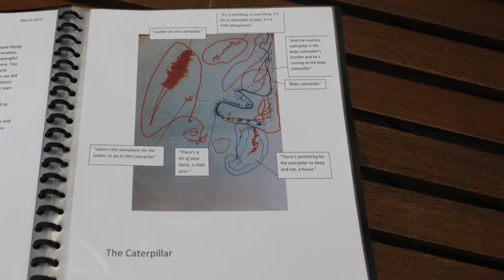Documenting children's learning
The purpose of this professional learning is to provide information from an academic’s perspective about planning for and documenting children’s learning.